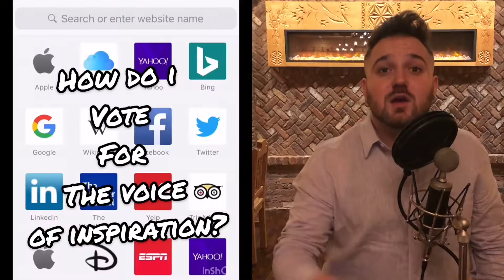Vote Now for Dylan Wyka - VoiceYourInspiration.Org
Only YOU have the power to make me win the Voice Your Inspiration music contest! I will receive a singles deal with RCA Inspiration and the opportunity to sing at Carnegie Hall in NYC.

Post it on your social media so everyone you know will see it, and let them know that EVERY single vote is important! You can vote MULTIPLE times... until 16 November. and find “Steer Me Away” by Dylan Wyka. Then repeat and make me your voice of inspiration!

Below you can find more information regarding Dylan Wyka and the DylanAndTheMusic family! - Dylan Wyka